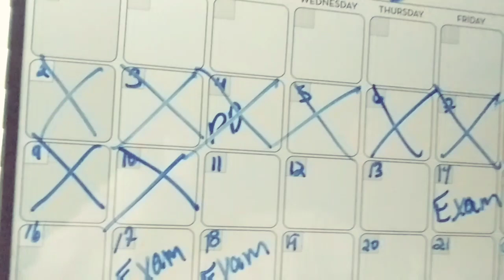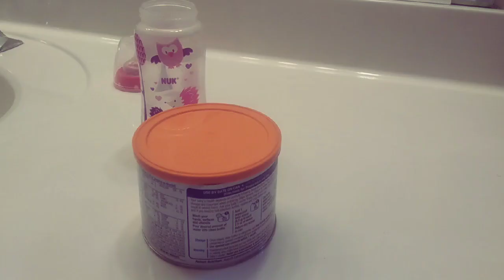Caring for Reborn Baby Paris!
My name is KEKE/age-15/ 1 brother
⚠️⚠️ hate, racism, inequality, or bullying WILL be deleted -BLOCKED, and removed from my channel ⚠️⚠️
I started on January 1st, 2015.
It is a privilege to be able to make videos for all of my lovely subscribers and viewers thx for being so awesome!

Musical .ly : reborn_deluxe